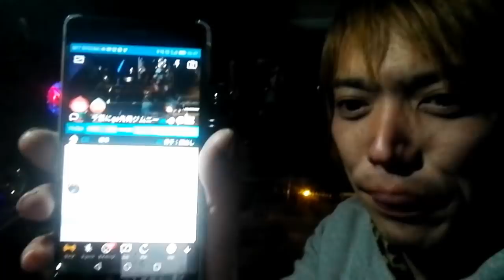イノベーションに向けて頑張るジムニー途中でまさかの…